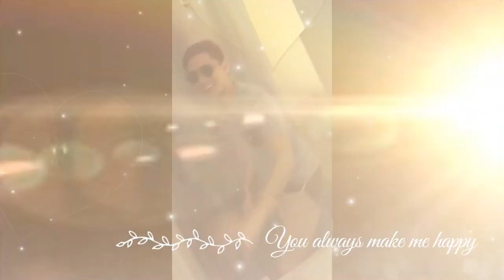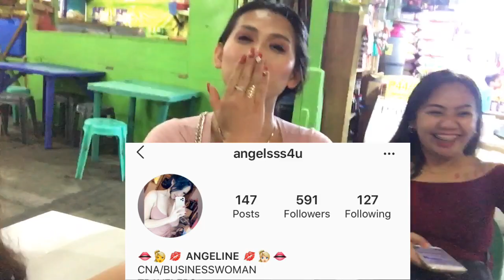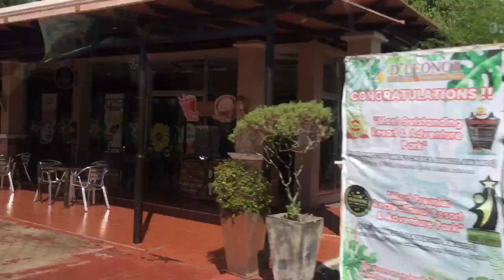PHILIPPINES VLOG: Unplanned Trips with cousins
It’s amazing to bond with my cousins again.